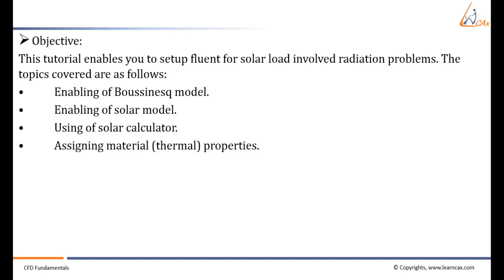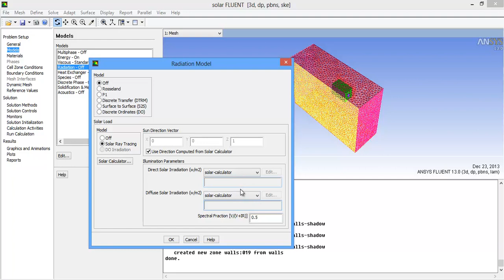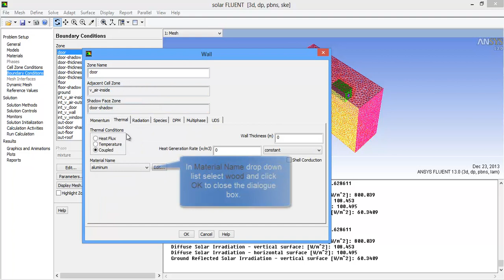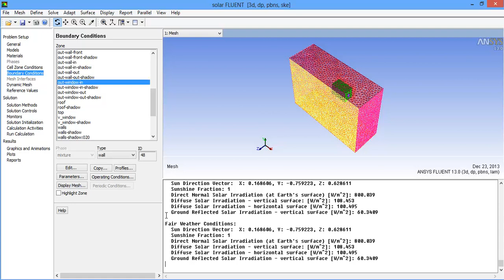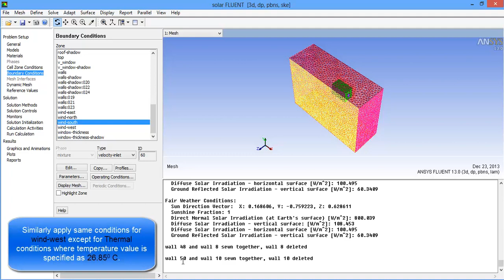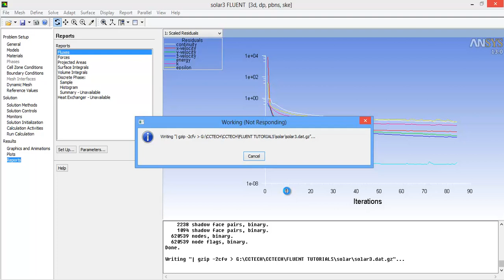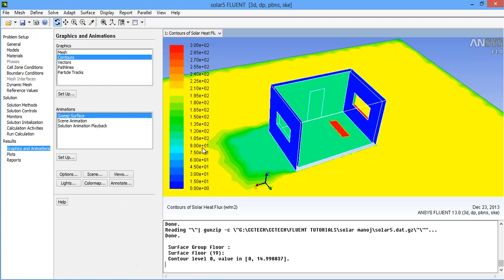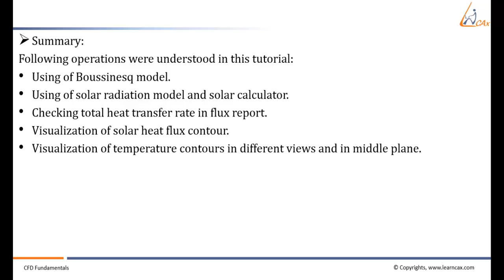LearnCAx Tutorial ANSYS FLUENT Solar load model and Solar calculator